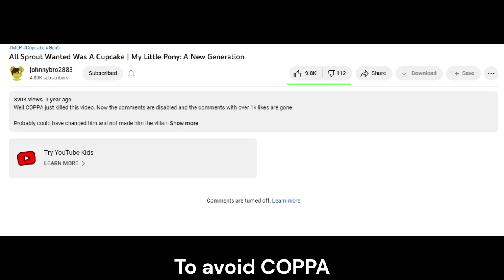Pinocchio's cameo in Puss In Boots: The Last Wish (13+)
13+ just to avoid COPPA